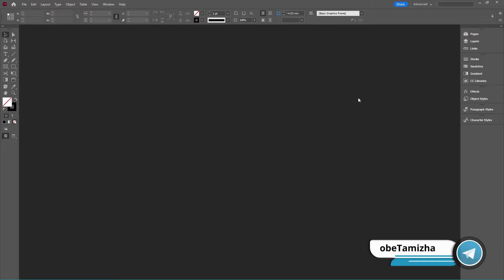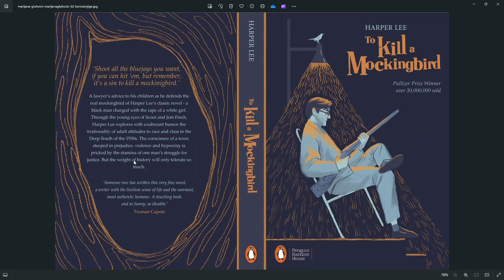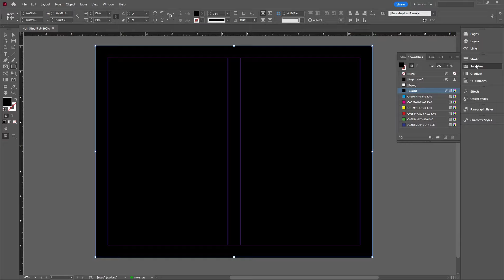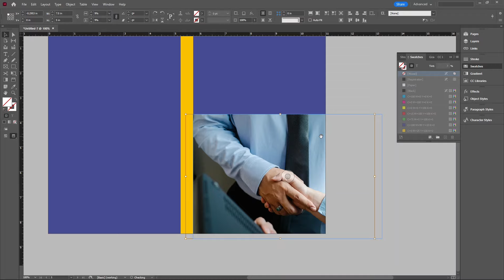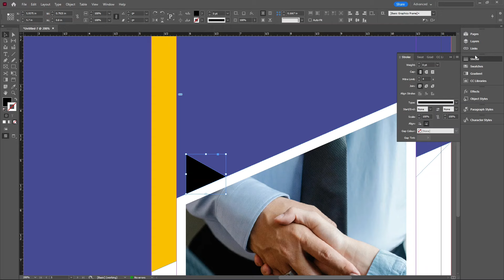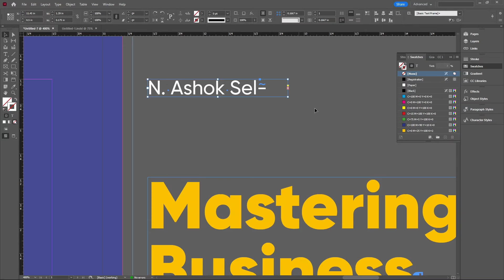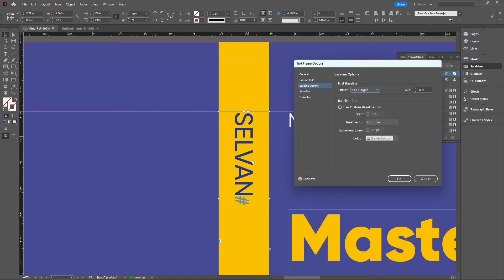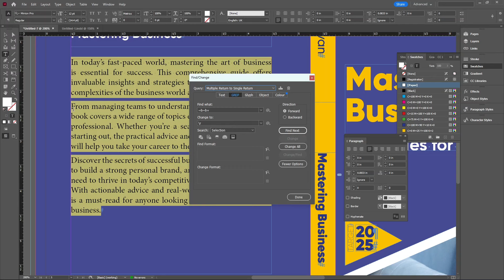Complete guide to design a Book Cover using Adobe Indesign | Adobe Indesign Tutorials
In this video, we have explained about how to make complete book cover design using adobe indesign with detailed explanation. Beginners can make use of it.